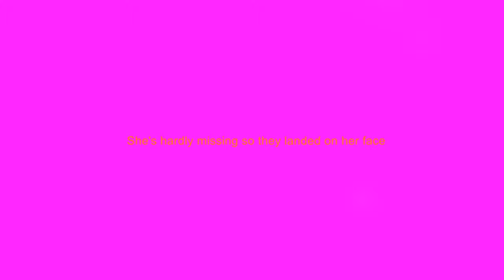🎼🎤🎧Hairspray - 21 - Cooties🎧🎤🎼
Song 21 - Cooties
Karaoke Track
from Hairspray the Musical